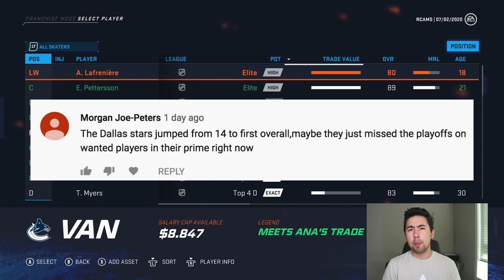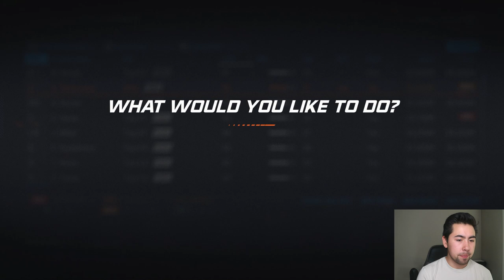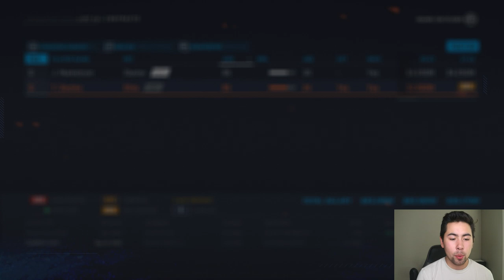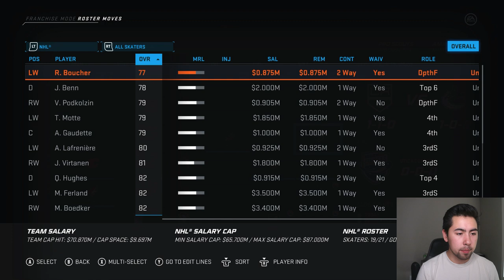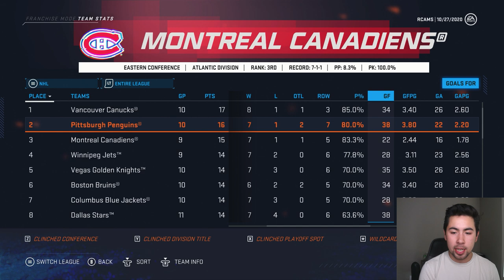NHL 20 | Vancouver Canucks Franchise Mode #7 "BIG OFF SEASON & SIGNINGS"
In today's episode of our Vancouver Canucks Franchise mode, we enter our first year of free agency after taking home the stanley cup. We made some huge trades at the draft, acquired the #1 pick in the 2020 draft, and are not set on signing a defensemen, forward, and resigning pending RFA's Elias Pettersson, Quinn Hughes, and Thatcher Demko!